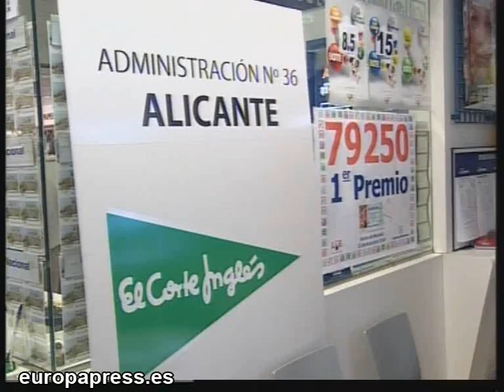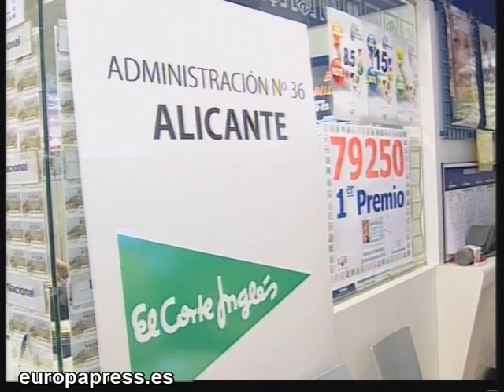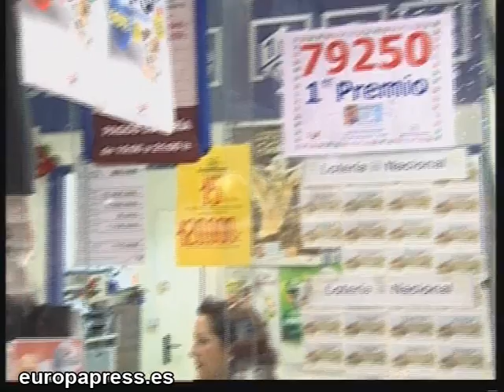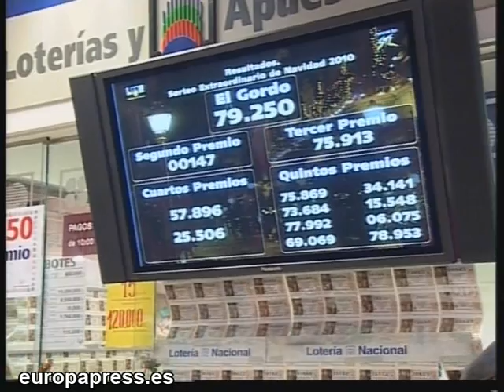En Alicante reparten 10 series del Gordo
Imágenes de la administración de Alicante que ha repartido 10 series del Gordo